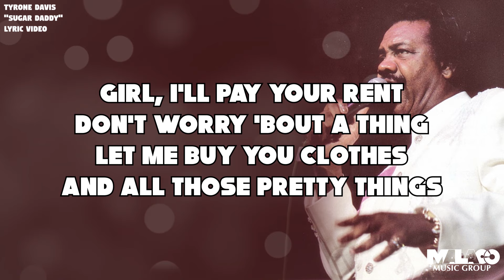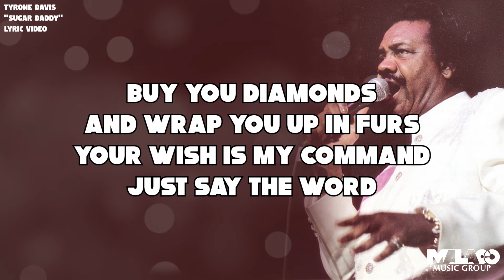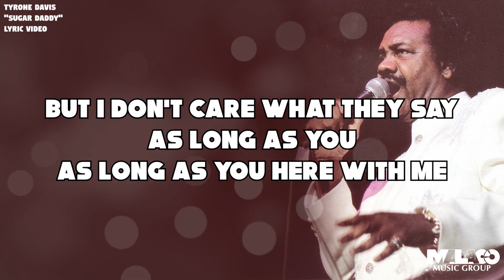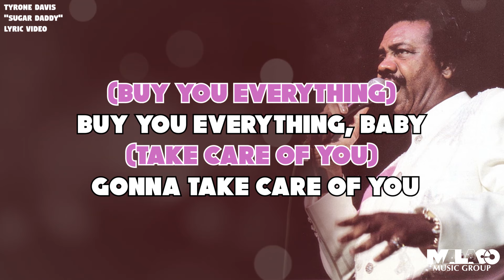Tyrone Davis - Sugar Daddy (Lyric Video)